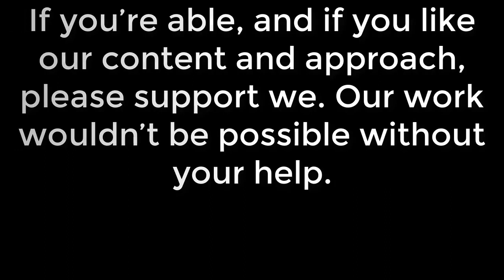Modric: Liverpool? Real Madrid don't care which team we draw- Real Madrid news today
Club Brugge vs Real Madrid Croatian played well on WednesdayReal Madrid midfielder Luka Modric got on the scoresheet in Los Blancos' 3-1 win away at Club Brugge on Wednesday night, yet thoughts immediately turned towards Monday's last 16 draw. There is a possibility that, by finishing second, Real Madrid may have to face Liverpool, arguably Europe's most feared side right now, in the next round. "I don't know, it doesn't matter who we face," Modric told Movistar in his post-match interview."It's going to be hard, whoever it is."There are no easy matches when you advance from the group [stage]."Let's see, let's wait. We're happy to have advanced."Real Madrid have a tough week ahead, with visits to Valencia and Barcelona on December 15 and 18 respectively, but the Croatia international is confident of Los Blancos' chances."Now we have a very important week," Modric admitted."We want to finish the year as strongly as we have been doing lately."We are very confident and we want to keep it that way."Los Merengues once again played well, which Modric saw as imperative coming into Wednesday's clash."It was important to come into the match in good form, to play good football and win," he stated."That's what we've done. We played really well and deserved to win."Let's block ads! (Wh...